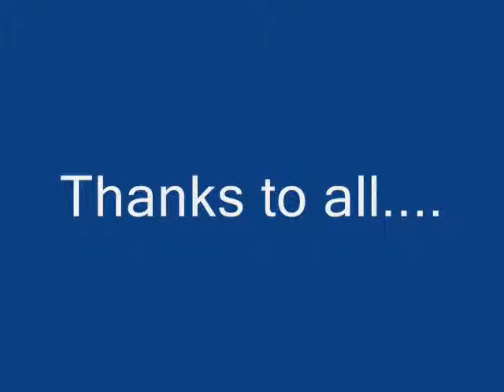Bangla Patriotic Song -Ekbar Jete De Na